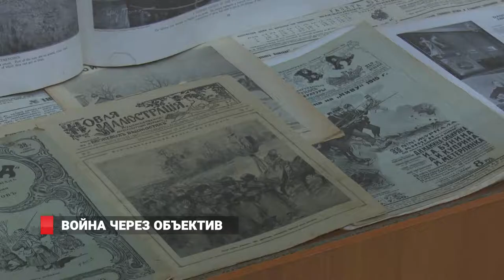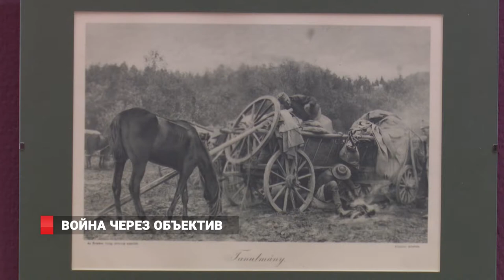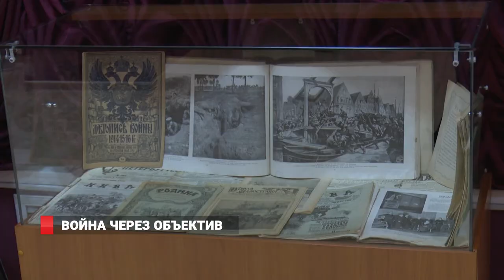ПЕРВАЯ МИРОВАЯ. УЖАСЫ ОКОПОВ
100-летней годовщине со дня окончания боевых действий посвящена выставка «Война через объектив. Альбом воспоминаний 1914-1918 годов». В экспозиции представлены более 50 аутентичных фотографий начала 20 века. Здесь наглядно показано участие Австро-Венгрии в военном конфликте. Благодаря этим кадрам зритель чувствует ту атмосферу Первой мировой, которая была на фронтовых рубежах в Галиции, России, на Балканах и в Италии.